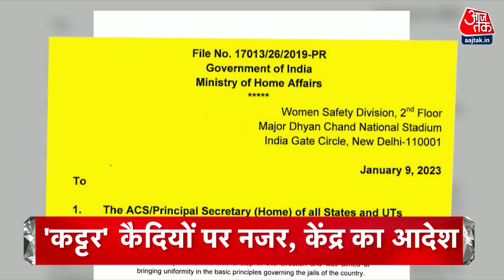Top Headlines of the Day: Joshimath Sinking | krishna Janmabhoomi Row| Mohan Bhagwat | AAP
जोशीमठ में पीड़ित परिवारों को मनाने की कवायद, रिलीफ कैंप में खुद सीएम धामी ने की मुलाकात, बोले-नुकसान के आधार पर तय होगा राहत पैकेज

जोशीमठ में हक को लेकर कानूनी लड़ाई, दिल्ली हाईकोर्ट में राहत पैकेज पर अहम सुनवाई, सबके साथ न्याय का उत्तराखंड सरकार का वादा

श्रीकृष्ण जन्मभूमि विवाद में आज अहम सुनवाई, मथुरा जिला कोर्ट में सर्वे पर याचिका, हिंदू पक्ष की दलील-पूजा का मिले अधिकार

Exercise to persuade the families of the victims in Joshimath, CM Dhami himself met in the relief camp, said - Relief package will be decided on the basis of loss

Legal battle over rights in Joshimath, important hearing on relief package in Delhi High Court, Uttarakhand government's promise of justice to all

Important hearing today in Shri Krishna Janmabhoomi dispute, petition on survey in Mathura District Court, Hindu side's argument-right to worship